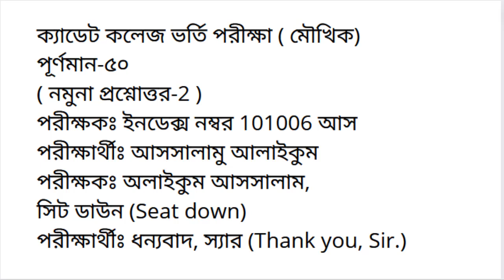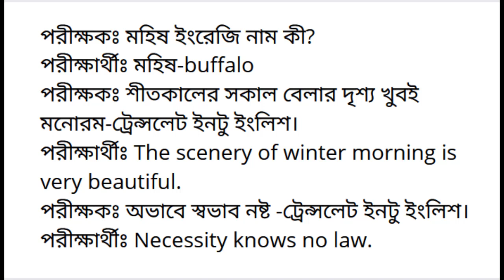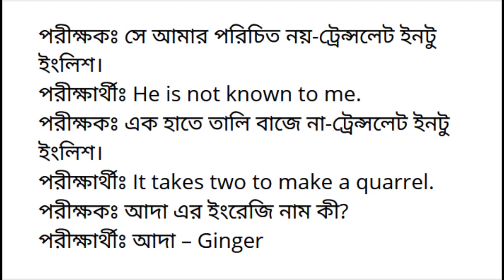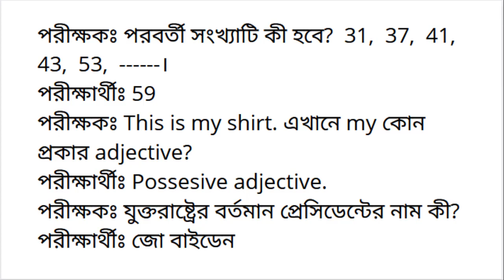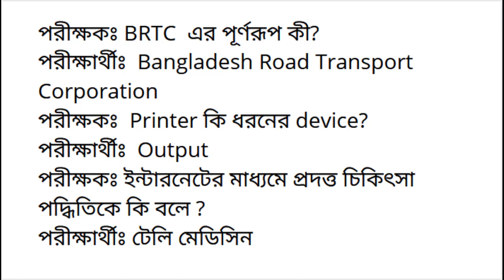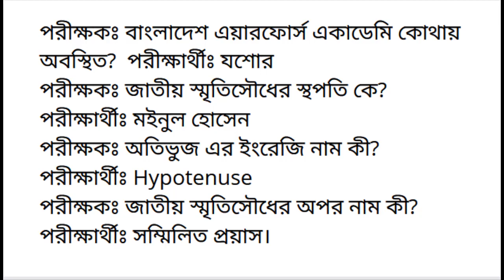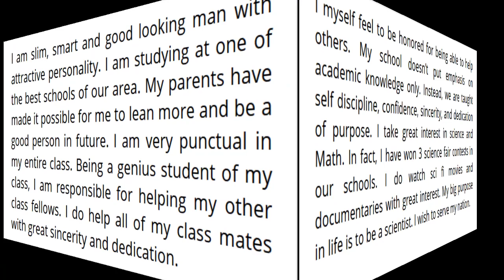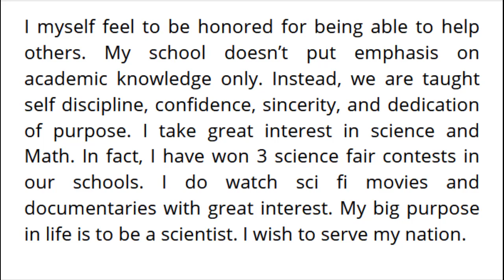ক্যাডেট কলেজ ভর্তি পরীক্ষা (মৌখিক-2)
ফর ক্যাডেট কোচিং